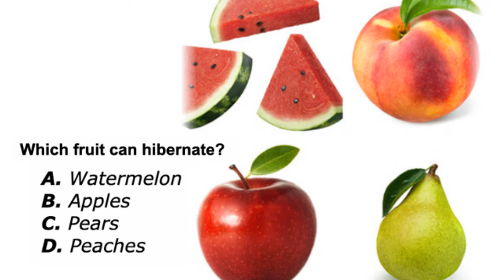March 2022 Funday Monday Winner